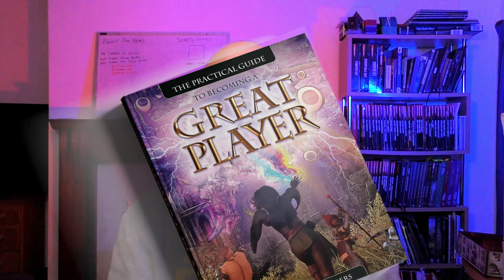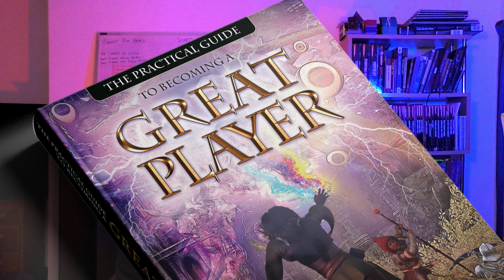The Practical Guide To Being A Great Player (Kickstarter)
Check out The Practical Guide To Being A Great Player on Kickstarter! Get exclusive rewards by supporting this project and becoming a part of the gaming community.

Memberships Link to get videos early, members only live streams, members only live chats, member shout outs and loyalty badges.

SECOND CHANNEL - Robodadnerd1

If you want to help the channel grow then consider saving yourself money and giving me free Gold Pieces without doing anything other than using the sites below.
Thanks

gatheringgames.co.uk/robodad1